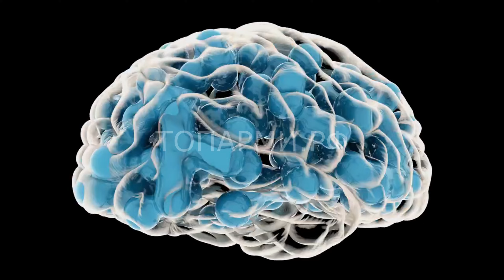Россия создает вакцину от рака